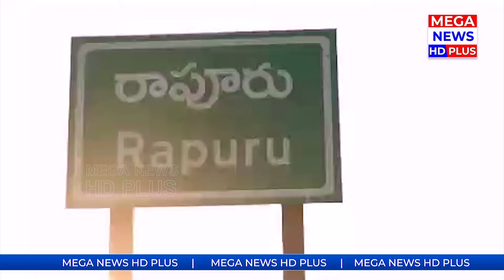ప్రజల సంక్షేమం కొరకు సీఎం జగన్ కృషి చేస్తున్నారు | Nellore | MEGA NEWS HD PLUS